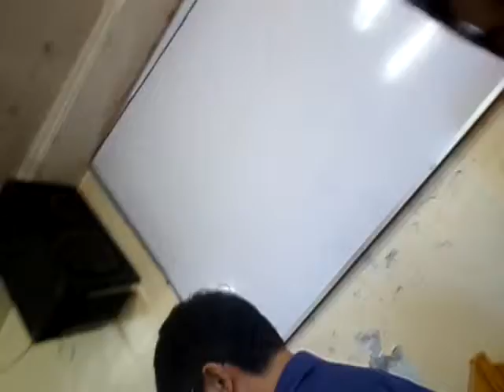(memory verse)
galing ni jhe at prince ng memory verse w/ mom myka at ter atbp